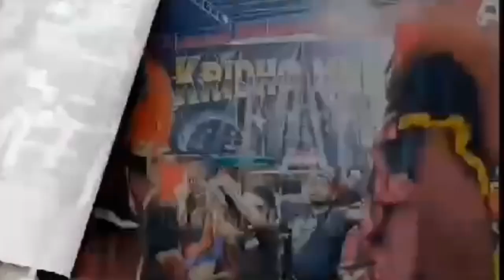karawitan Latian Gendingan " RICIK RICIK MBANYUMASAN " versi